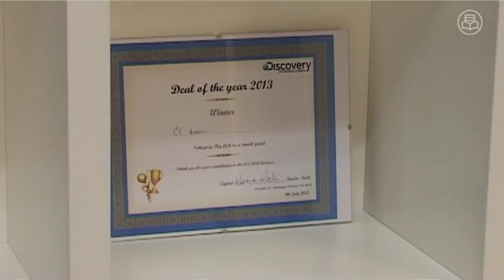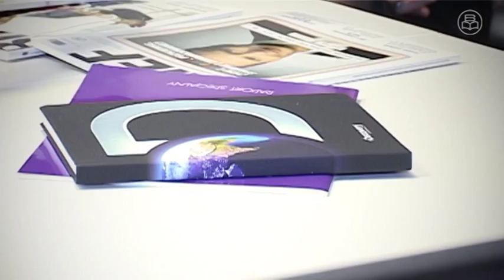Słuchać i usłyszeć klienta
Katarzyna Kieli, president & managing director w Discovery Networks CEEMEA, opowiada o tym, co jest najważniejsze w sprzedaży, a także o kwestii roli płci w biznesie. Odpowiada też na pytania o przyszłość telewizji oraz o wizerunek Polski na zagranicznych rynkach.
Kim jest osoba, która zarządza regionem obejmującym Europę Centralną, Europę Wschodnią, Bliski Wschód i Afrykę, od Władywostoku po Cape Town, co daje aż 105 rynków?